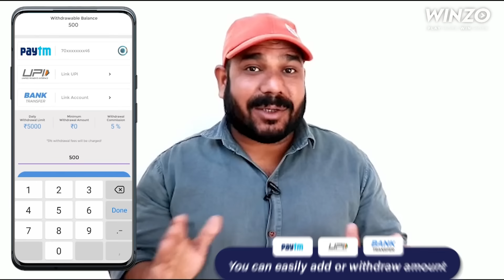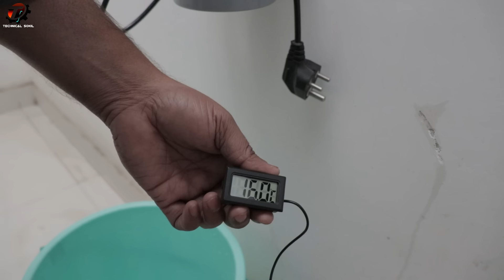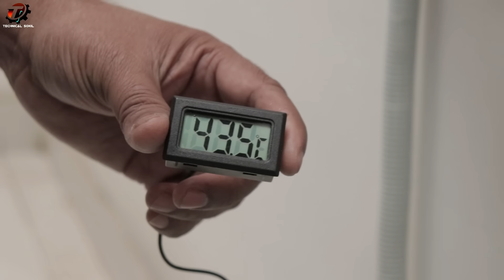Iron (प्रेस) के Element से बनाया Instant Water Heater | Instant Geyser | 100% Safe 🔥🔥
Hello friends in today's video we have learned to make instant water heater. It is very easy to make, as well as it is also cheap to make. Friends, this instant geyser is 100% safe along with saving electricity.For more details please watch the video till the end. So guys how did you like this video?

► iron element
► thermostat for iron
► ac indicator light 220v
► 3 pin power cable cord
► pvc end cap
► soldering iron
► glue gun with sticks
► drill machine